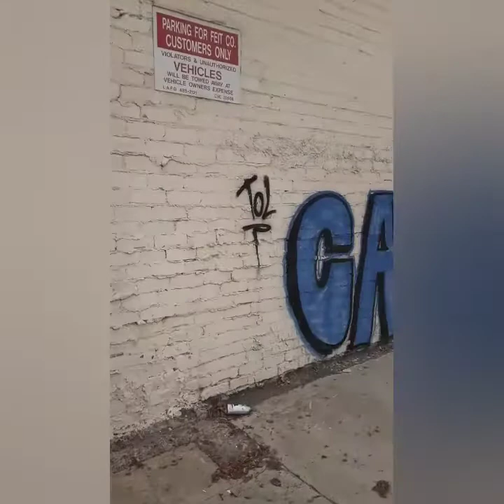LOS ANGELES GRAFFITI.. LA ACTIVE ONES